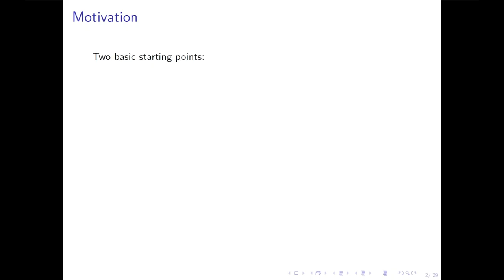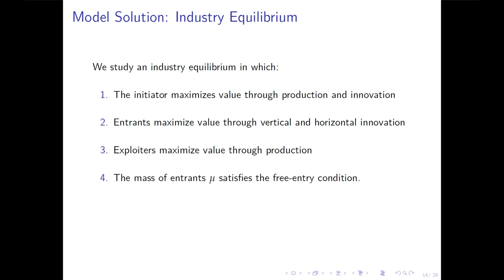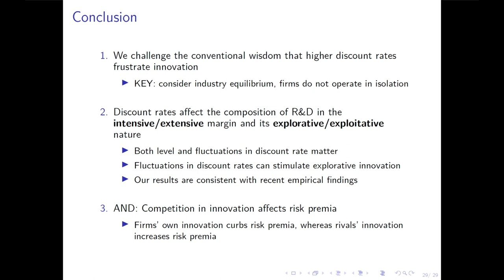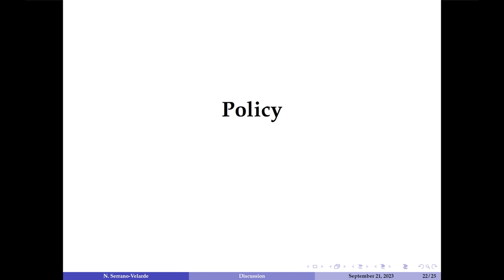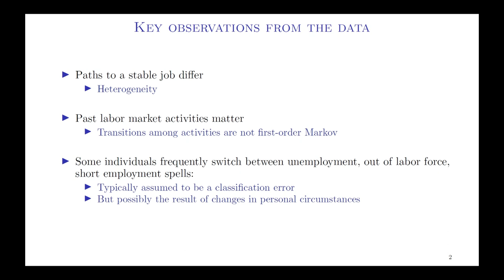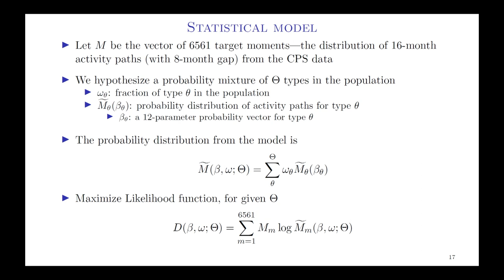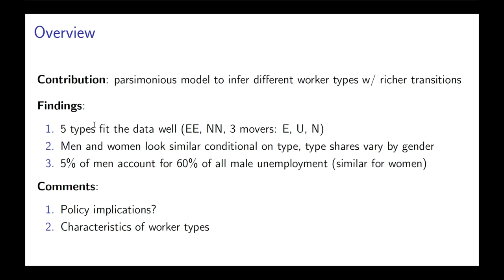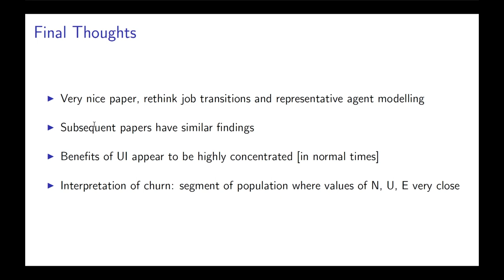Eighth ECB Annual Research Conference - Session 5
Session V
Chair: Simone Manganelli, European Central Bank

Innovation, industry equilibrium, and discount rates
Francesca Zucchi, European Central Bank (together with Maria Cecilia Bustamante, University of Maryland)
Discussant: Nicolas Serrano-Velarde, Bocconi University

Churn and stability: The remarkable heterogeneity of flows among employment, job search, and non-market activities in the U.S. population
Marianna Kudlyak, Federal Reserve Bank of San Francisco (together with Robert E. Hall, Stanford University)
Discussant: Jane Olmstead-Rumsey, London School of Economics